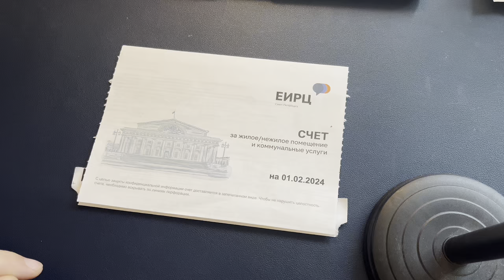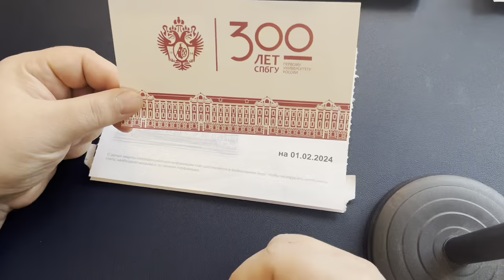Что будет, если в рекламе забыть про цель и пользователей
Короткое наблюдение за конкретной рекламной (?) кампанией в Петербурге.

Стоимость за одно вложение, согласно прайсу ЕИРЦ
от 10 000 до 100 000 экземпляров — 3 руб
от 100 000 до 500 000 — 2,20 руб
от 500 000 до 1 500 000 — 2  руб
от 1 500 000 и выше — 1,60 руб

В эту стоимость не входит печать листовок